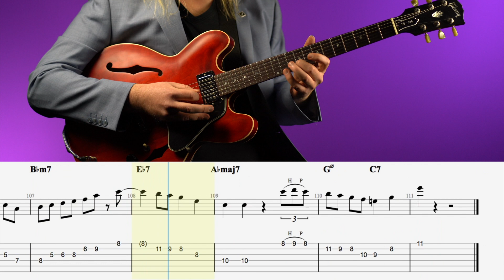AIREGIN - Grant Green (Jazz Guitar Transcription w TAB)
This guitar transcription video contains tablature and notation so you can learn to play Grant Green's Guitar solo in "Airegin." (Sonny Rollins.) This is off the album "Nigeria."

This video contains tablature and notation for those who want to learn this amazing solo.